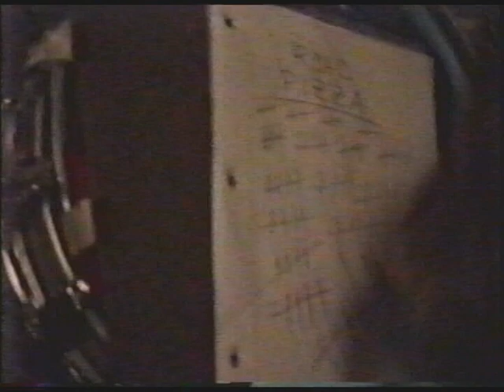Sonic Destruction - Road Pizza (Music Video)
Music and lyrics by Roger Eberlin.

Roger Eberlin:  rhythm guitar, vocals
Gary Regester:  drums, lead guitar, sound effects

Pretty much the best and most professional music video ever made.